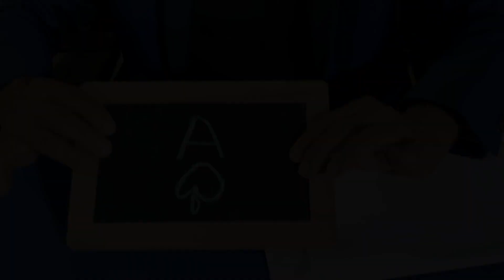Mind Reading Slate Mentalism Uday